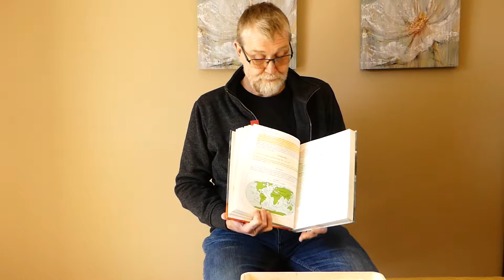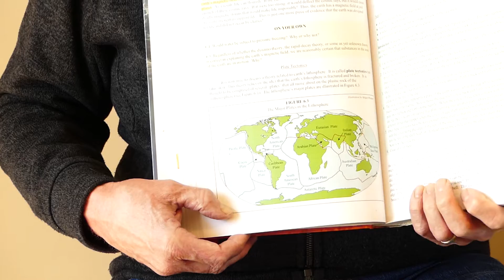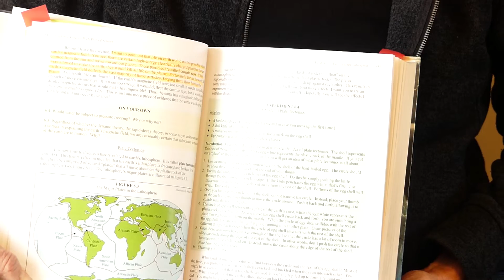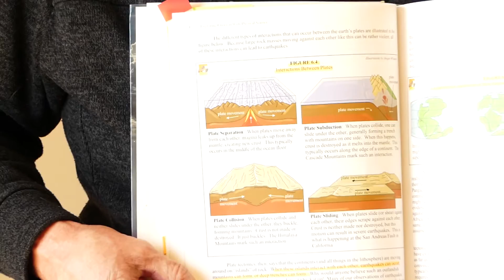Grade 9&10: Physical Science Exp 6.4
This video is an experiment demonstrating the principles of plate tectonics by using a hard boiled egg. The cracked eggshell 'floats' or moves around on the pliable egg white in a manner analogous to how the crust of the lithosphere moves around on the more liquid or semi-plastic asthenosphere.

Exploring Creation